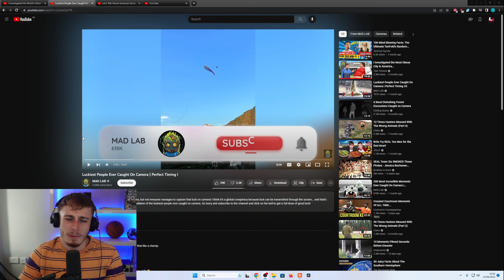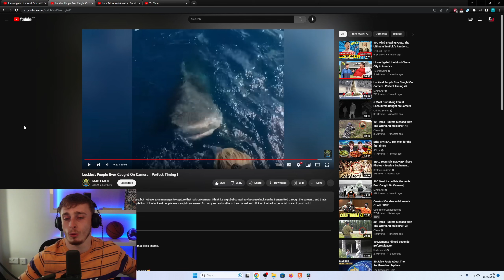Reacting to The Luckiest People Ever Caught On Camera